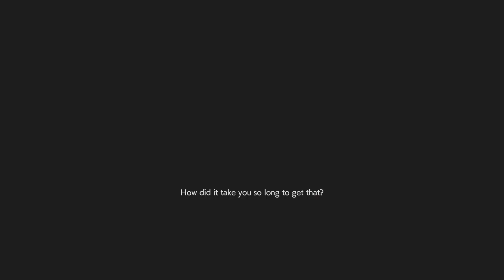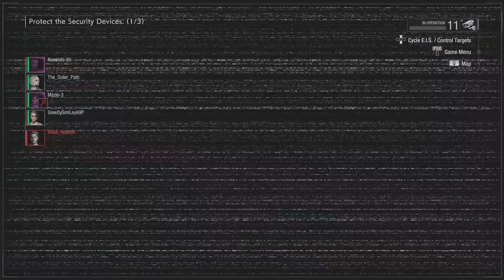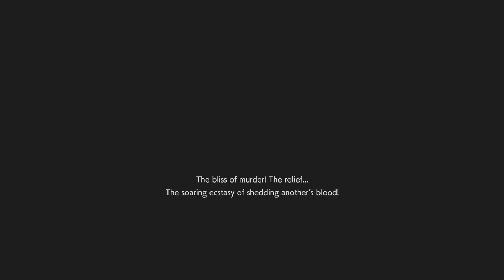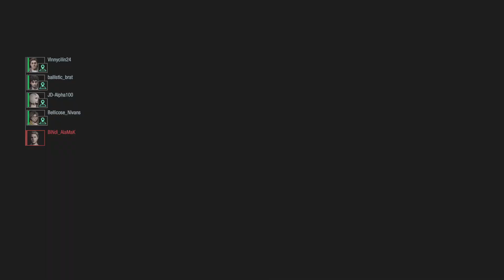Trying out Alex Biowhore 3.0 , Watch where you Step Survivors 😉 RESIDENT EVIL RESISTANCE